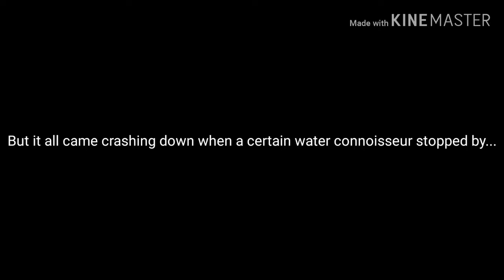Luke's Day At Galaxy's Edge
Let the wonderful hijinks ensue.

This was a fun video to make.

Maybe a new George Lucas episode this week?